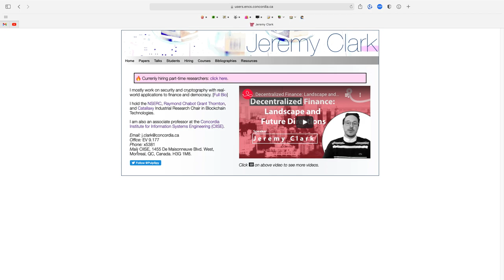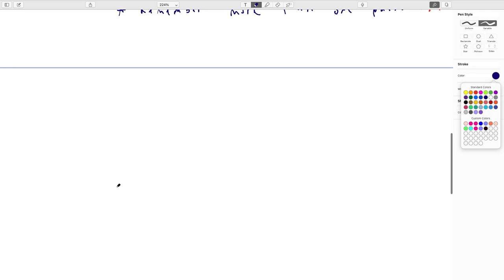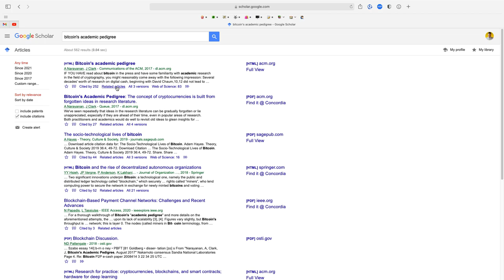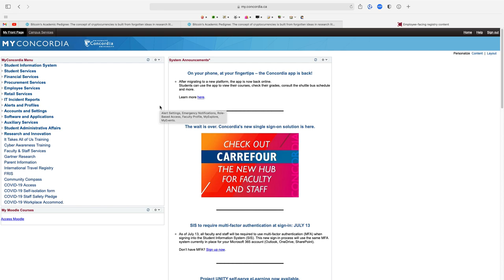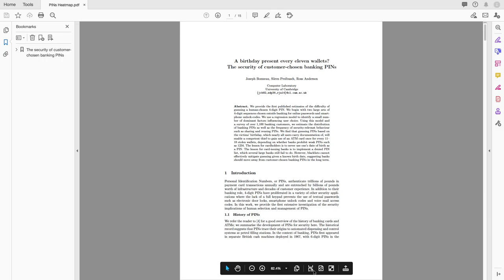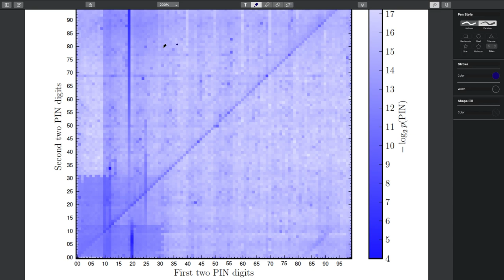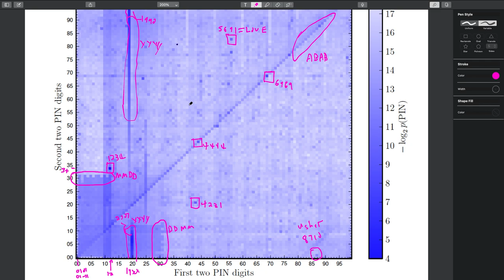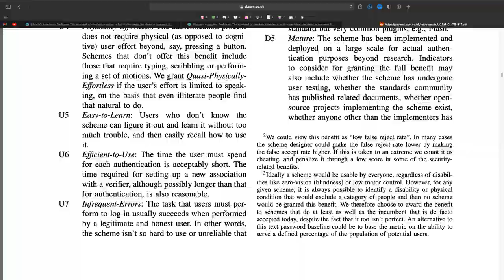Lecture 02: Evaluation Frameworks